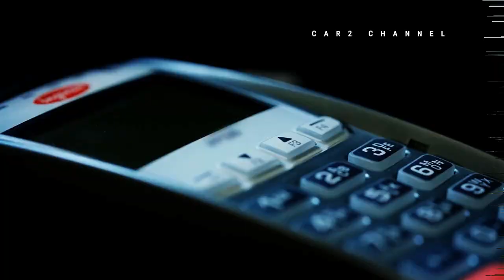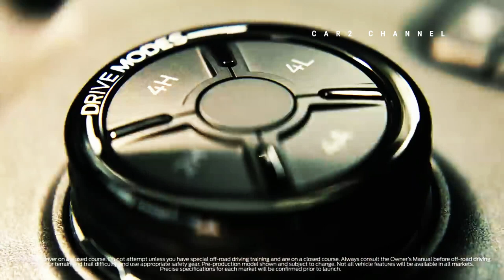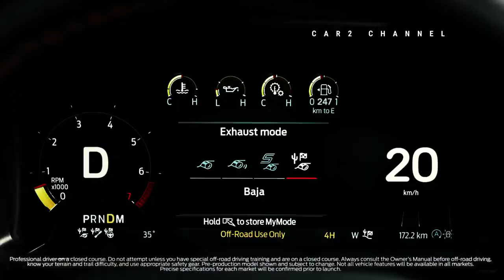Ford di Indonesia Luncurkan Ford Ranger@fitraeri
Ford sedang memanaskan pasar mobil tanah air dengan meluncurkan generasi terbaru SUV dan mobil dua kabin. Ford Ranger Raptor (double cab) dan Everest Titanium (SUV) resmi dijual antara Rp 481 juta hingga Rp 1,1 miliar.
 Ford  meluncurkan Ford Ranger Raptor generasi terbaru melalui RMA Indonesia, harus kita ketahui bahwa Ford Ranger merupakan kendaraan  double cab, mobil ini termasuk dalam kategori kendaraan niaga ringan. Ford Ranger menghadapi pabrikan Jepang, dimulai dengan  Mitsubishi Triton dan Toyota Hilux.